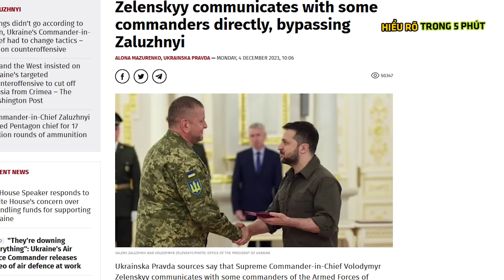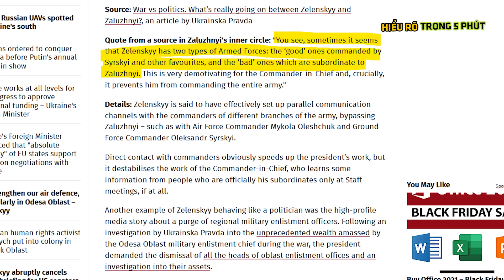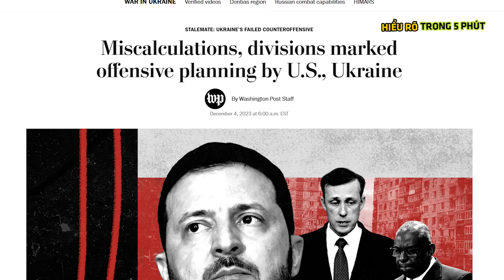Zelensky trực tiếp chỉ huy quân Ukraine ! - Nâng Tầm Kiến Thức